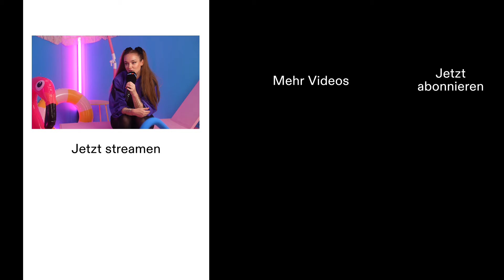Kontra K: Ich wünsche der DfB-Elf viel Glück! | Hurricane 2024